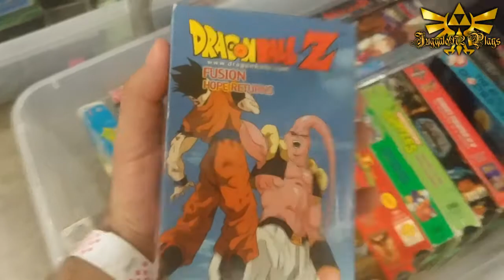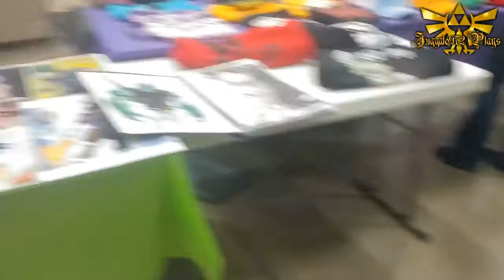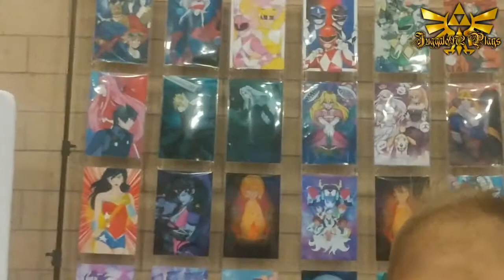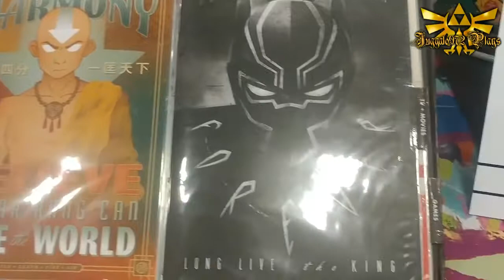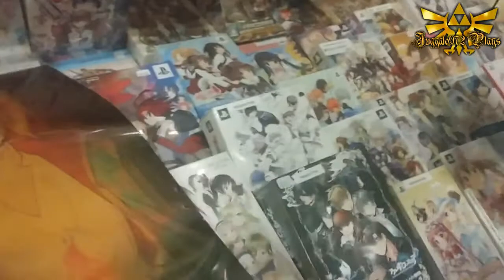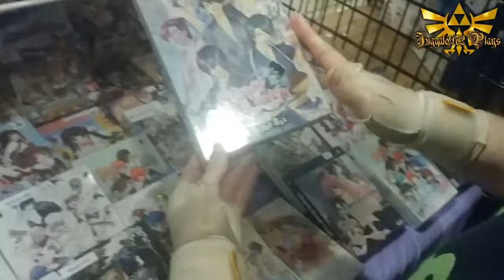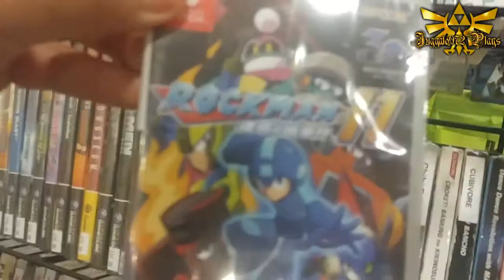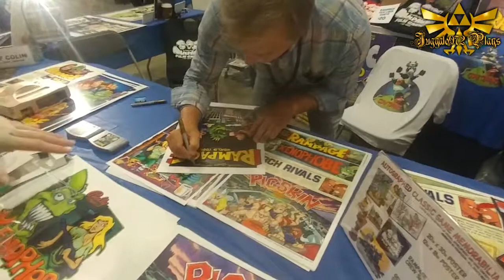Juggalo972 Plays Live at Let's Play Gaming Expo 2019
4TH YEAR IN A ROW!

Every year Let's Play puts on something great and next week'll be Anime Fest and my girlfriend's birthday!!! I will be covering that as well!

Keep gaming!